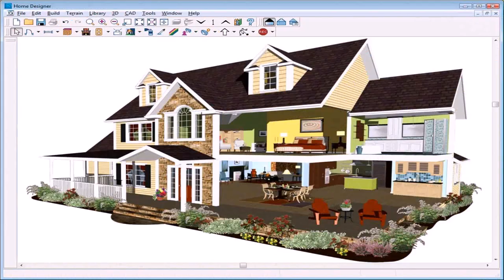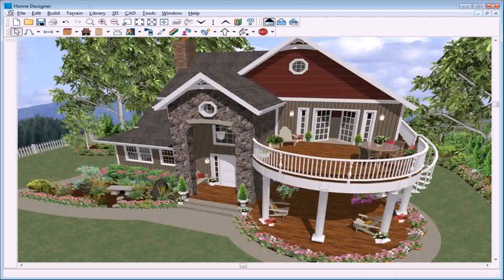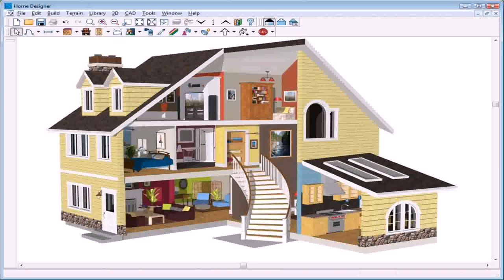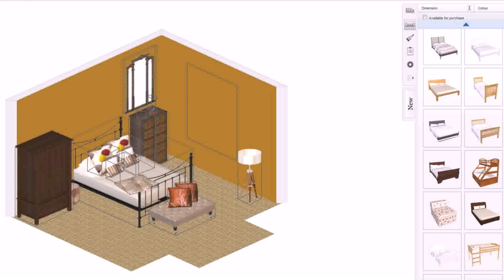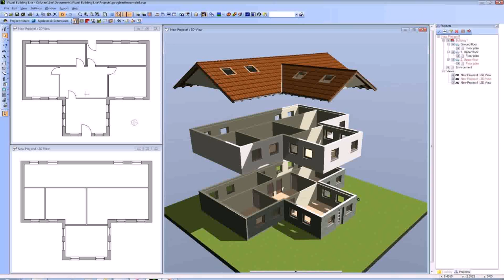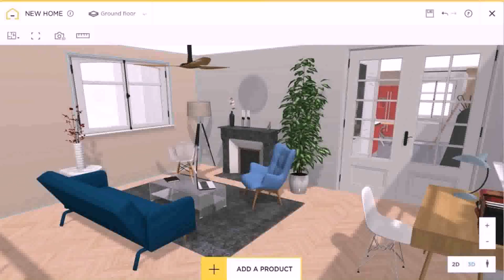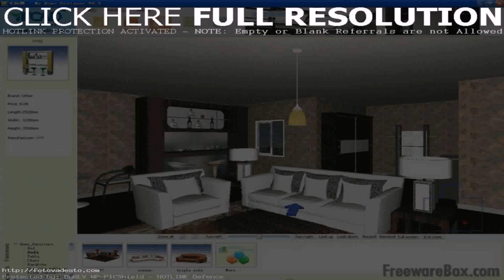Home Design 3d Free Online Game (see description)